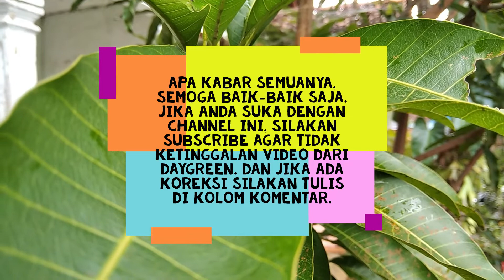Daun Mangga untuk Mengontrol dan Menurunkan Gula Darah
Siapkan sekitar 10-15 lembar daun mangga segar. Anda cuci lalu rebus daun mangga sampai mendidih, biarkan semalaman.  Anda saring dan minum teh daun mangga saat pagi hari sebelum sarapan.  Anda sebaiknya mengonsumsi teh daun mangga secara teratur selama beberapa bulan untuk merasakan manfaatnya.